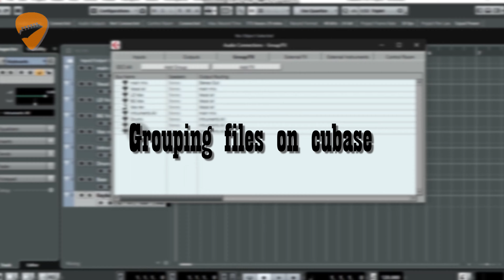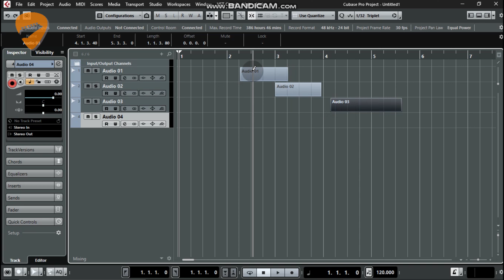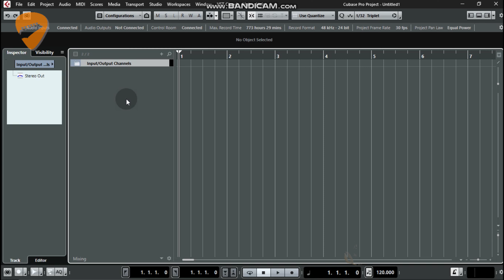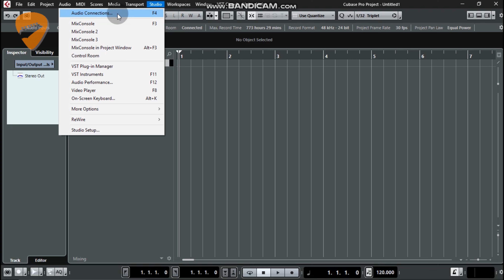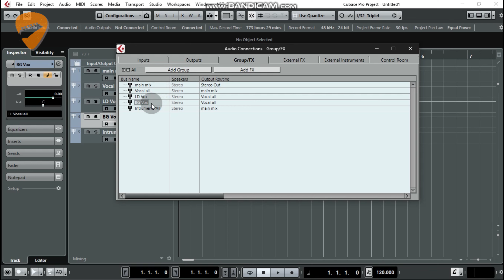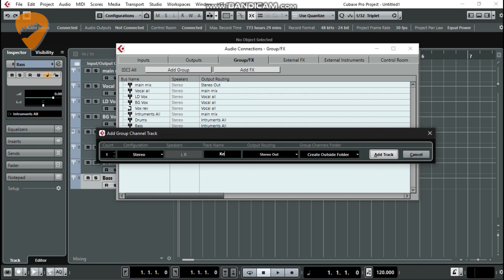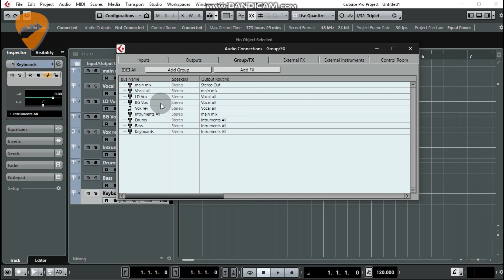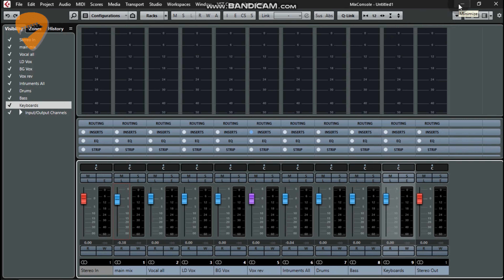Grouping files on cubase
Hi Guys, This is a video about how to make your life easy when it comes to complicated projects with the help of a concept called GROUPING. Boy it made my working days a breeze.Hope you enjoy it...